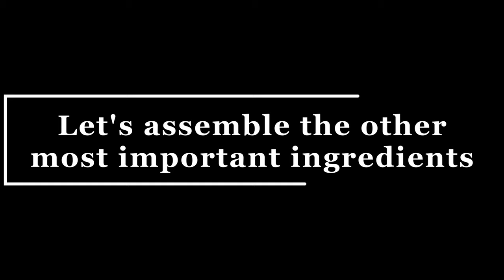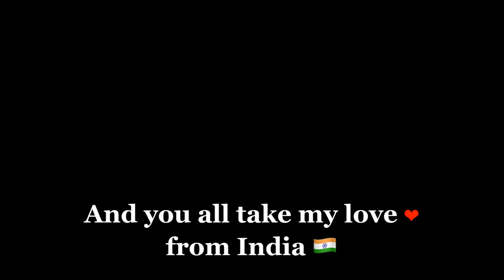Cheese Burst Sprout Omelette or Pizza that surprises everyone, स्प्राउट्स के साथ उंडे का रेसिपी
Looking for a nutritious and speedy meal for your kids' tiffin? Look no further! Our Cheese Burst Sprout Omelette is a delightful fusion of flavours and nutrients, perfect for those busy mornings when time is of the essence. 🕒👩‍🍳 Packed with chopped veggies 🥦🥕 and oozing with cheesy goodness 🧀, this omelette is a surefire way to sneak in those essential nutrients while satisfying your little one's taste buds. Plus, it's super easy to make, requiring minimal prep time! ⏰💪 Whip up this delicious dish in a flash and watch your kids devour it with glee. 🤩 Don't let hectic mornings compromise on nutrition or taste – try our Cheese Burst Sprout Omelette today!